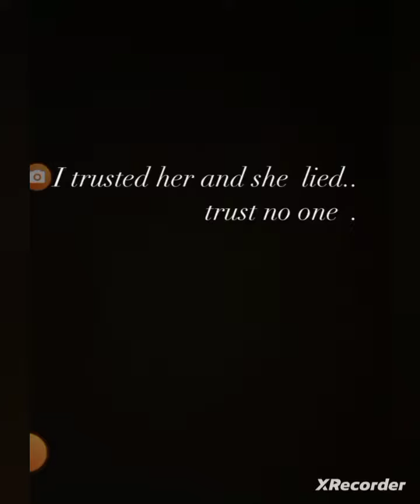CheckTheStar is trying to act like Aaron Carter and have a doll name after him. But nothing like him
The are all videos related to AARON Carter and people that were in his life, including friends and family. All the videos in regardS to him, is in his memory. I miss him everyday. Let's never forget him.

PLEASE HELP MY CHANNEL IF POSSIBLE